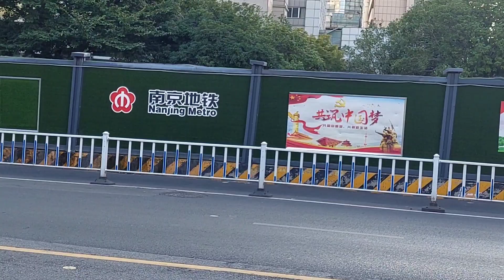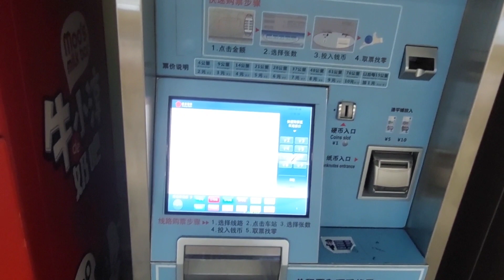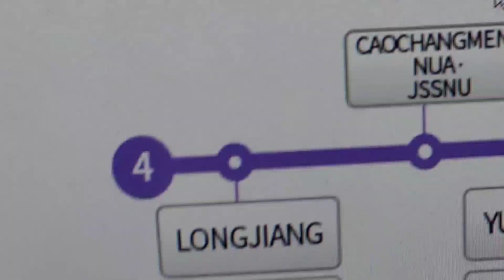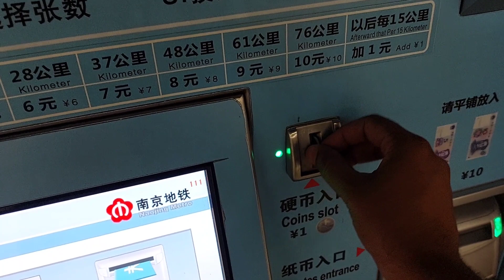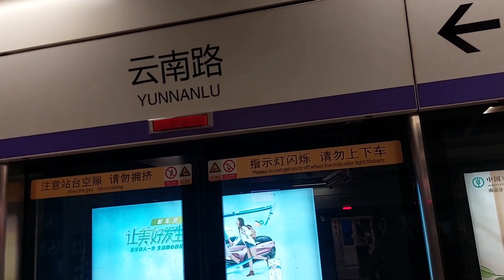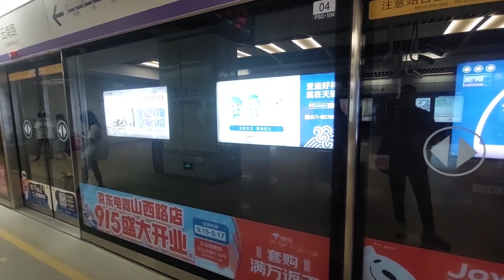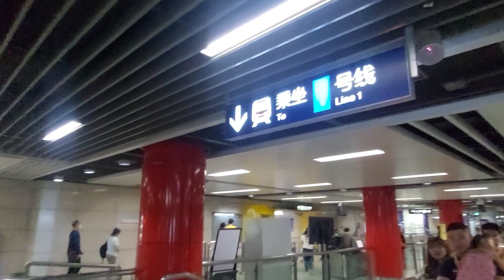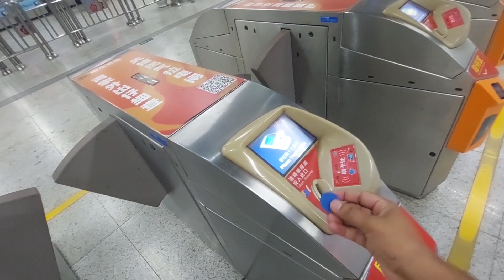How to Use Nanjing Metro | CHINA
This video is a complete guide to use Nanjing Metro. I have travelled through the stations to explain it. Watch the complete video to know more about it.